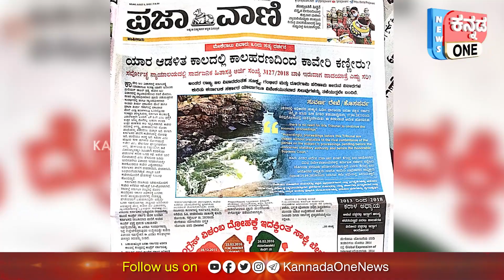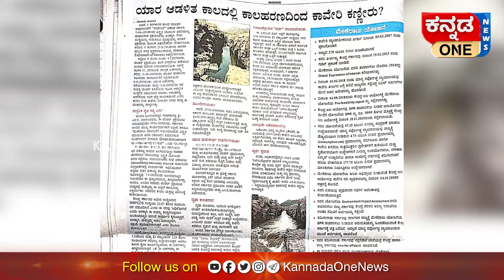ದಾರಿ ತಪ್ಪಿತೇ ಪ್ರಜಾವಾಣಿ? | Prajavani | Advertisement Issue | Mekedatu | Kannada One News Special